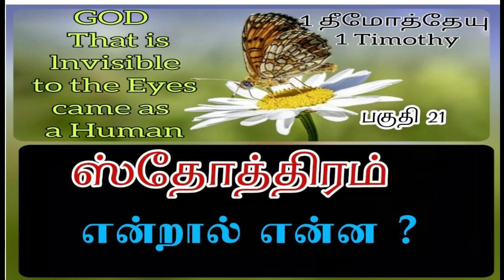ஸ்தோத்திரம் என்றால் என்ன? பகுதி 211தீமோத்தேயு 2:1 /1Timothy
ஸ்தோத்திரம் என்றால் என்ன?
 பகுதி 21
1தீமோத்தேயு  2:1 /1Timothy